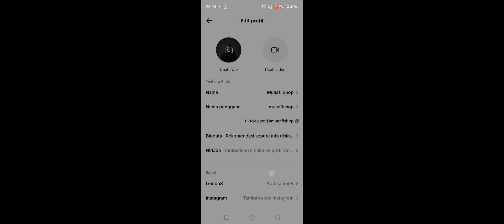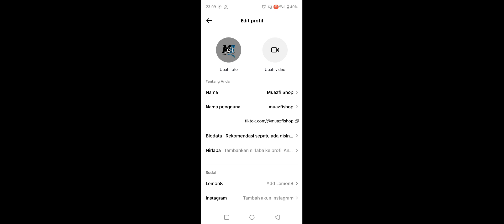Cara Mengubah Foto Profil Tiktok